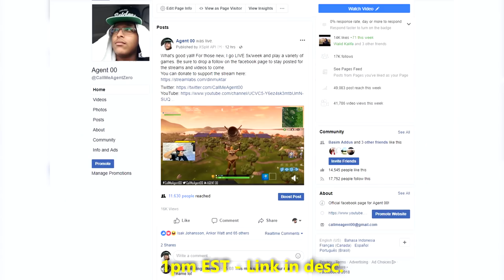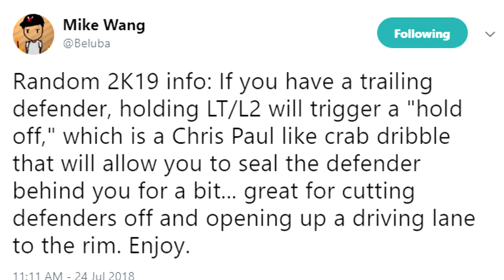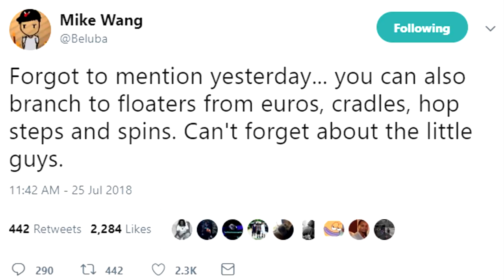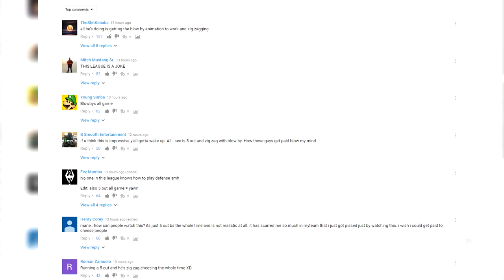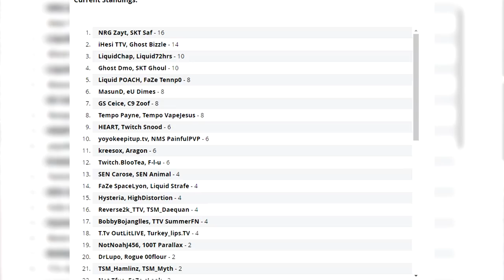NBA 2K RELEASES GAMEPLAY DETAILS, NBA 2K PLAYGROUNDS 2 DOOMED?, RONNIE RAGING AT 2K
More NBA 2K19 news and drama in the last week summed up in this weeks NBA 2K Drama Alert!